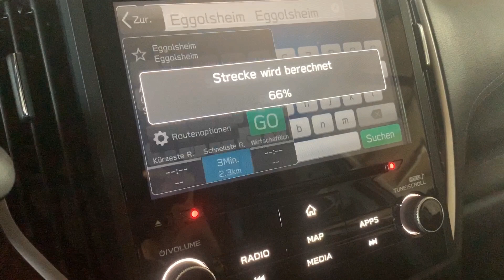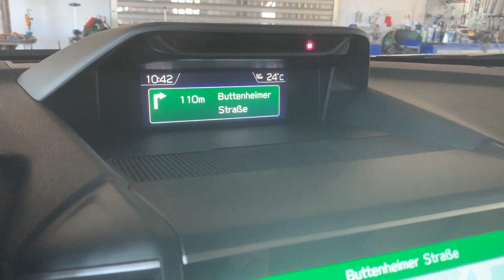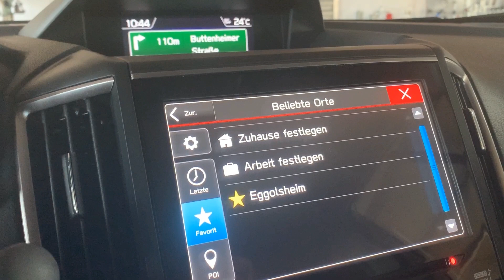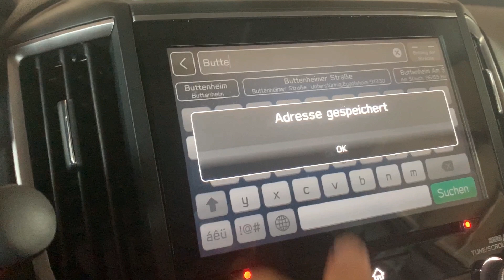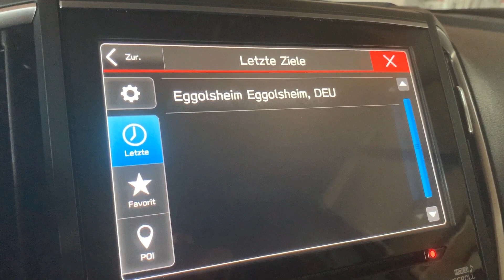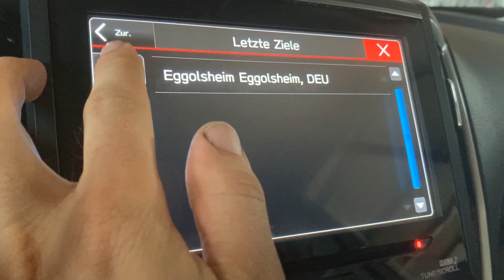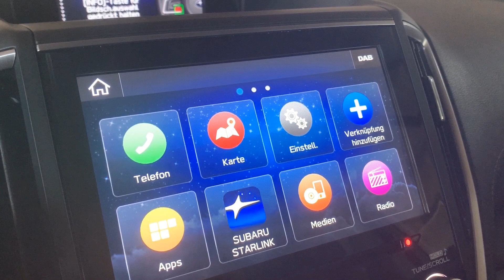Subaru Navigation Harman Kardon - Tutorial Deutsch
In diesen Video erkläre ich euch die Bedienung des Harman Kardon Navigationsgerät.